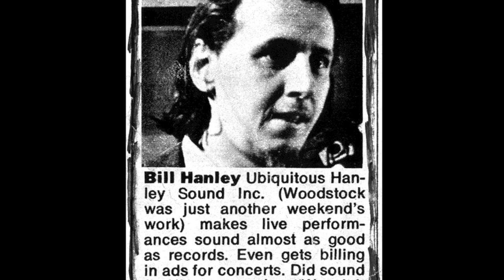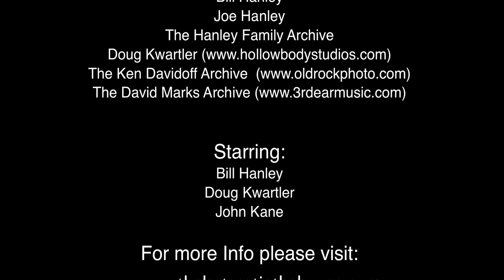Official Music Video for the Documentary "The Last Seat in the House" Directed by John Kane 2012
Music Video: "The Last Seat in the House" 2012
Directed, shot, edited  by: John Kane
Song written by: John Kane
Song performed and produced by Doug Kwartler at Hollow Body Studios